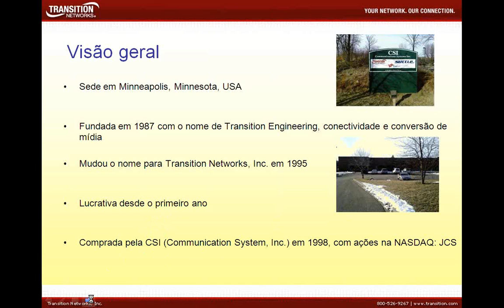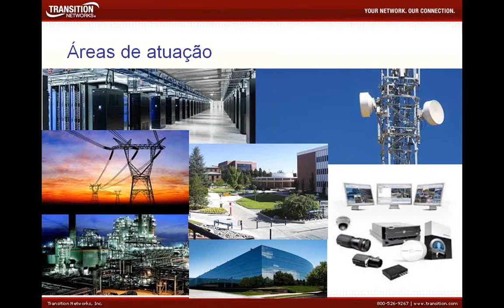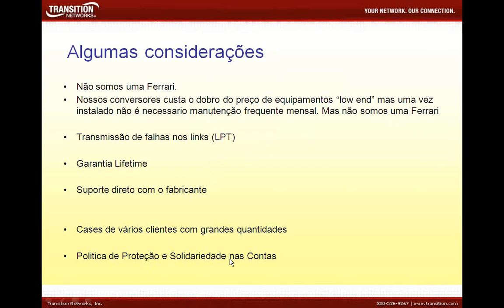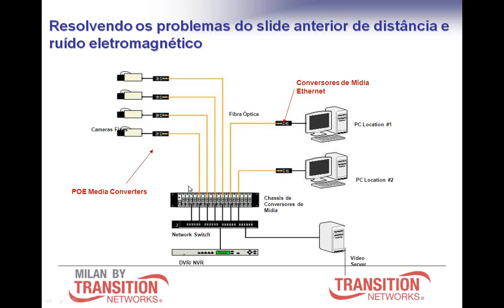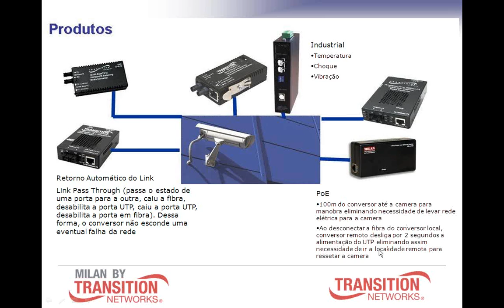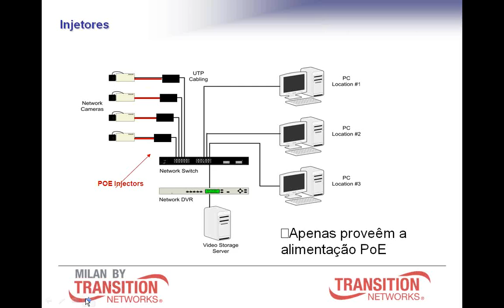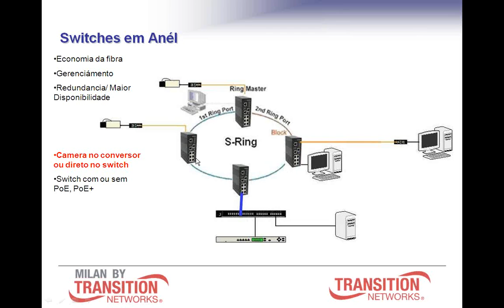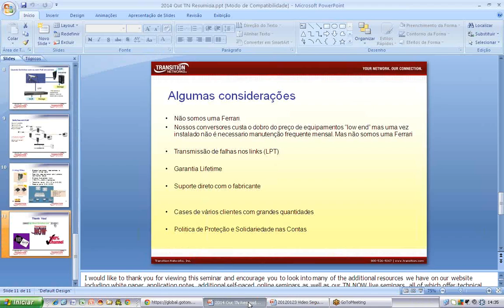Webinar Soluções Transition para infraestrutura CFTV